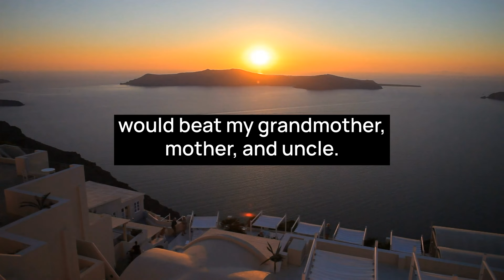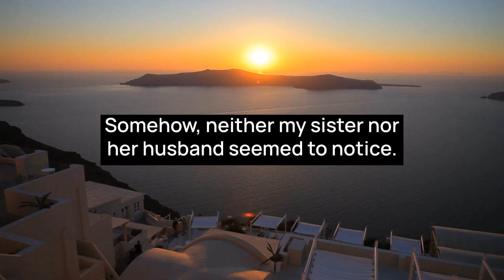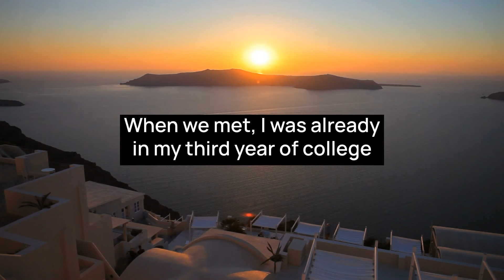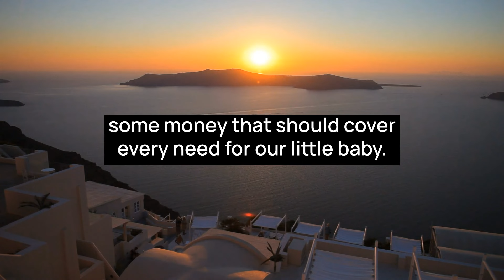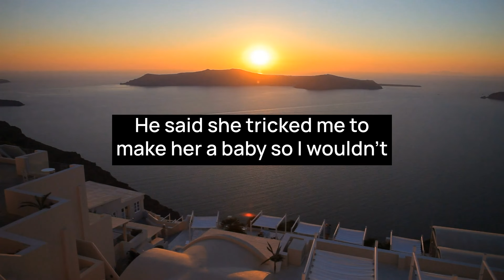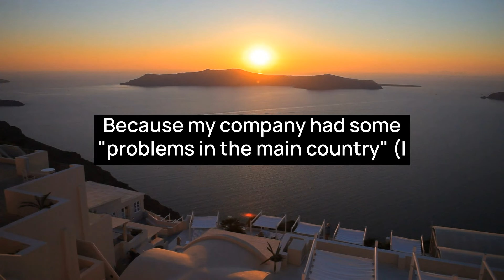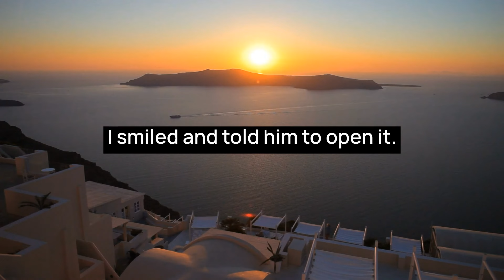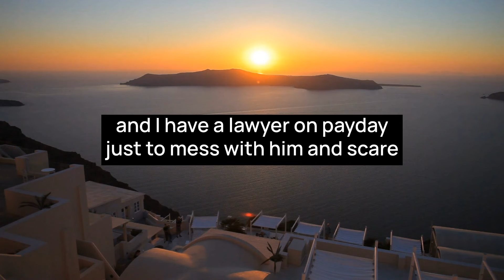Entitled Grandfather Slaps Aunt for Asking Him Not to Ruin a Family Wedding! Gets Some Karma!!!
00:00 Story 1
04:20 Story 2